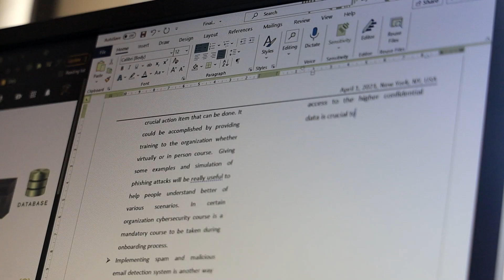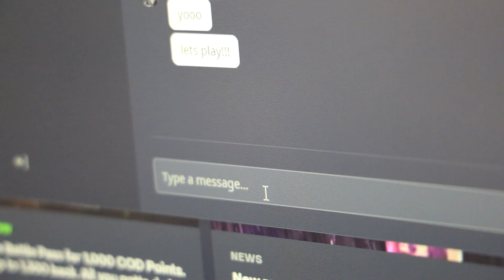When games is everything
Shot with Canon EOS RP